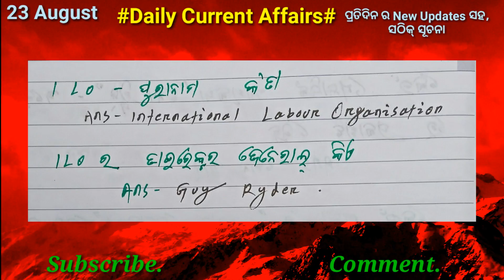Daily Current Affairs||Gso||ଓଡିଆ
Current Affairs,current Gk,daily current Affairs,current affairs Gso,current affairs 23 August,23 August current affairs,gso odia,gso,ganita samadhana odia,